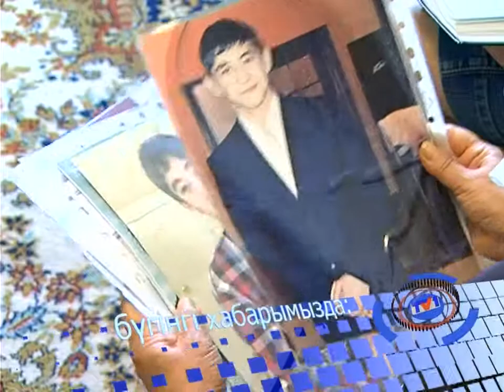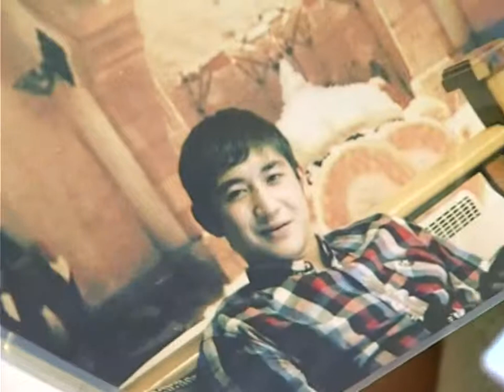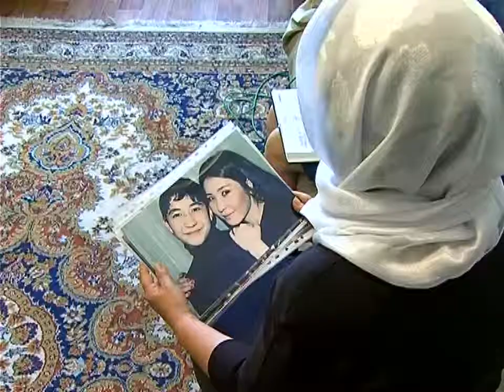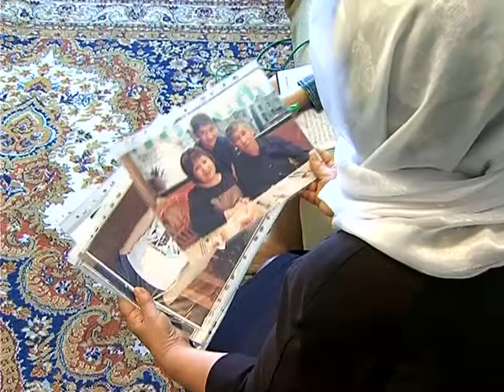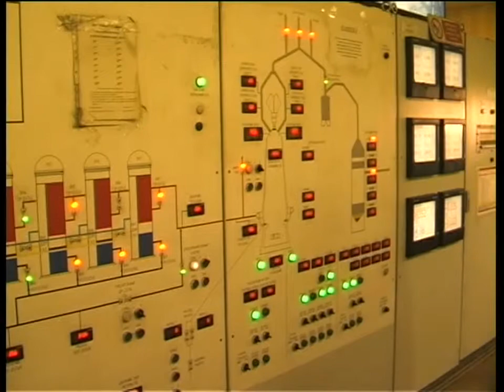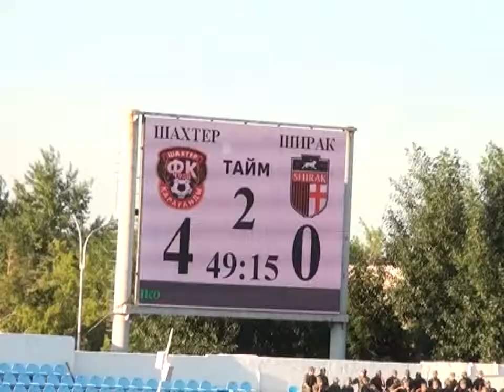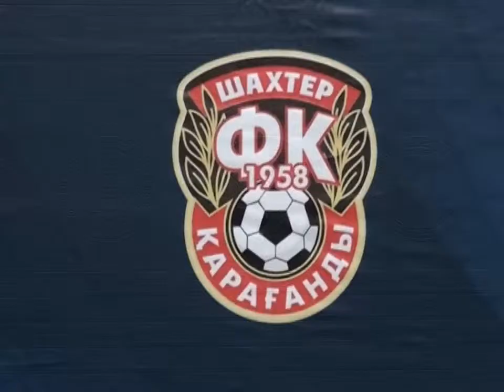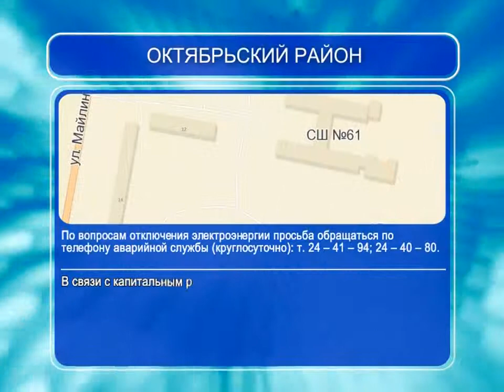11/07/2014 - Бірінші Қарағанды телеарнасының жаңалықтары